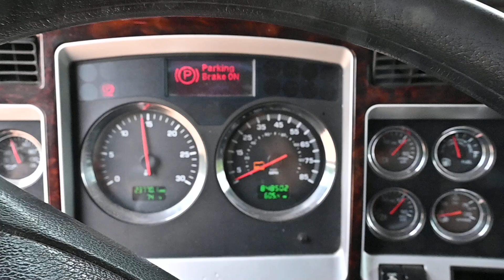156 - 2012 Kenworth T660 Truck for sale